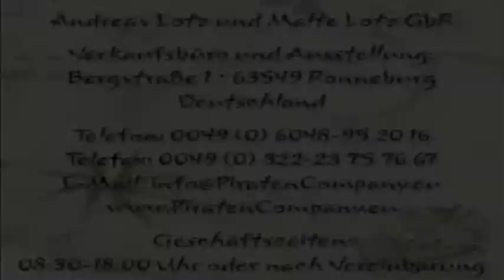Piratencompany-Interview FARE Markenschirme - Vorstellung auf der NewsWeek 2012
Malte Lotz, Chef der Piratencompany, lässt sich von Stefan Zimmermann den Safebrella, einen innovativen Regenschirm von FARE zeigen. Die Piratencompany ist Werbemittelpartner von FARE. Info siehe